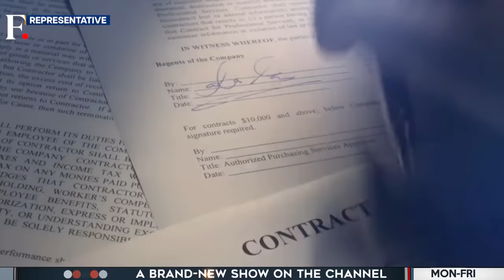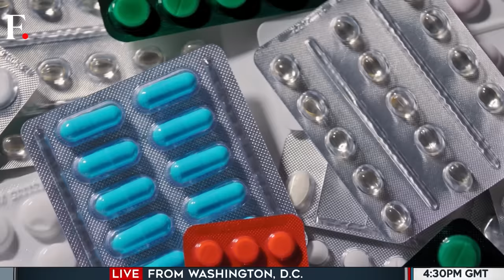Billionaires are Building Bunkers. Do They Know Something We Don't? | Vantage with Palki Sharma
Billionaires have a new obsession: underground bunkers. They are building it all over the world. Reports suggest Meta CEO Mark Zuckerberg is building on in Hawaii with a price tag of $270 million. But why are the world's super rich obsessed with bunkers? Do they know something that we don't? Palki Sharma tells you.

Underground Bunkers | Billionaires | Firstpost | World News | Vantage | Palki Sharma